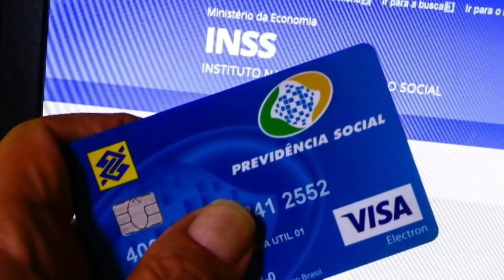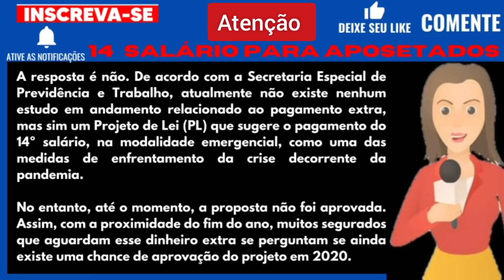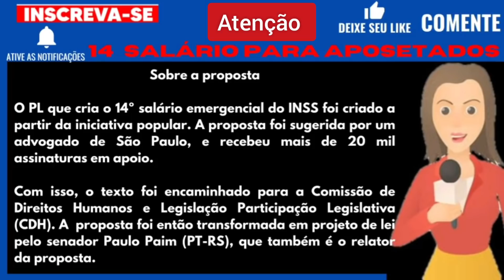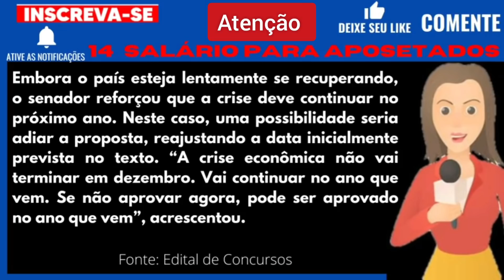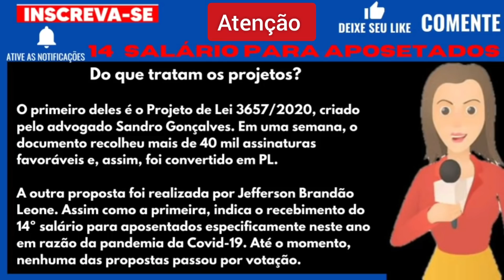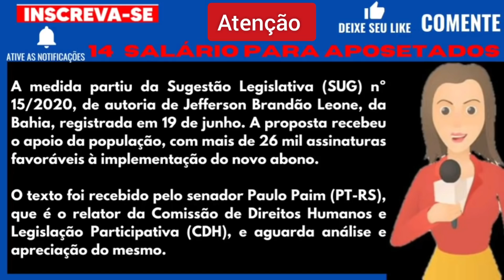INSS: BOA NOTÍCIA?! - 14º SALÁRIO APROVADO PARA APOSENTADOS?! + SEGREDO REVELADO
Nesse vídeo iremos te contar tudo o que está acontecendo com o projeto de lei que trata sobre o 14°Salário para aposentados e pensionistas do INSS.

Veja qual a real situacai dos 2 projetoa que eatao em tramitacao aguardando por votação na Câmara dos deputados e no senado federal.

Além dos dois projetos existe também a expectativa que seja pautada a MP 1006 que trata do aumento da margem do consignado.  Nessa MP está embutida a emenda 48 que trata do pagamento do 14° Salário para os aposentados e pensionistas.